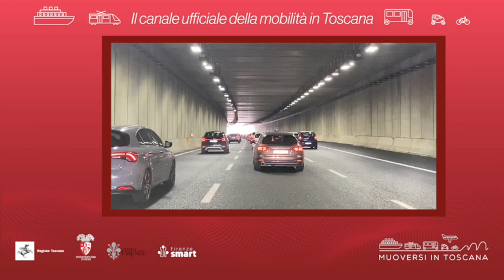Muoversi in Toscana - Edizione delle 13.30 del 18 dicembre 2022